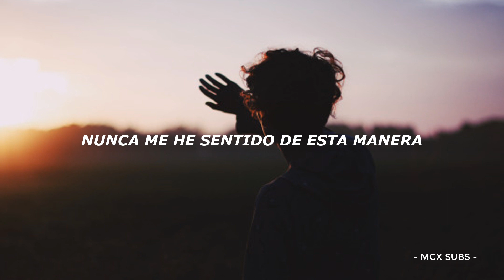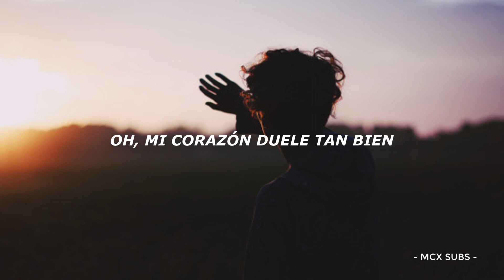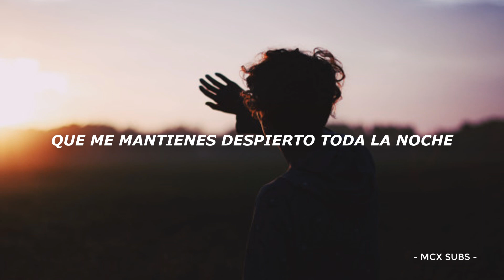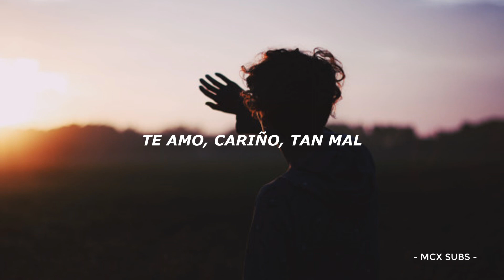LANY // ILYSB (Español)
Si queréis que traduzca alguna canción o hay algún error en el vídeo no dudes ponerlo en los comentarios :)

(Lyrics):
[Verse 1]
Ain't never felt this way
Can't get enough so stay with me
It's not like we got big plans
Let's drive around town holding hands

[Pre-Chorus]
And you need to know
You're the only one, alright, alright
That you keep me up all night, all night

[Chorus]
Oh, my heart hurts so good
I love you, babe, so bad, so bad
Oh, oh my heart hurts so good

[Verse 2]
Mad cool in all my clothes
Mad warm when you get close to me
Slow dance these summer nights
Our disco ball's my kitchen light

[Pre-Chorus]
That nobody could take your place, your place
That I'm hella obsessed with your face, your face

[Chorus]
I love you, babe, so bad, so bad, oh

[Chorus]
So bad, oh
Oh, my heart hurt
So bad, oh